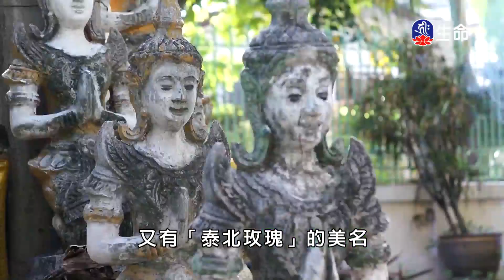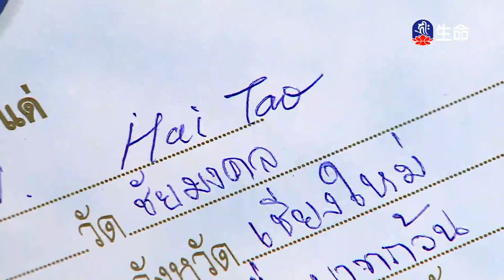海濤法師泰緬弘法紀行(6)_海濤法師泰緬弘法紀行_(lifetv_20201127_11：00)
海濤法師泰緬弘法紀行_海濤法師泰緬弘法紀行(6)。